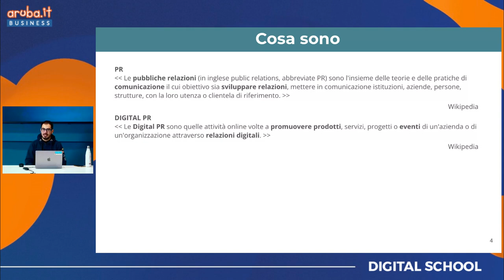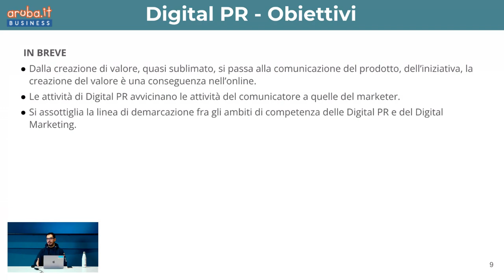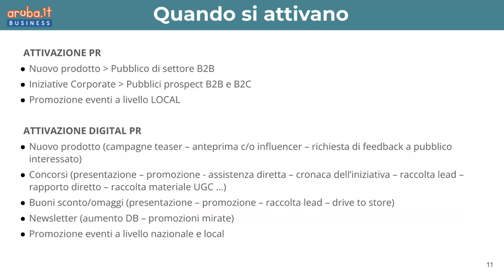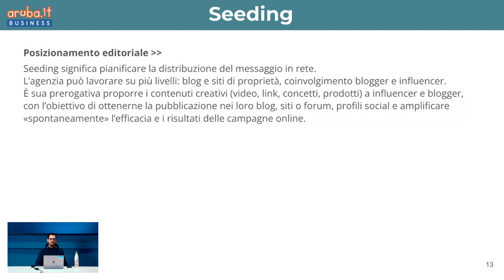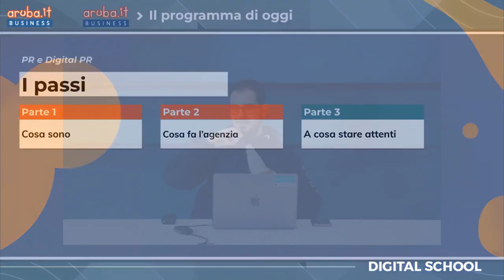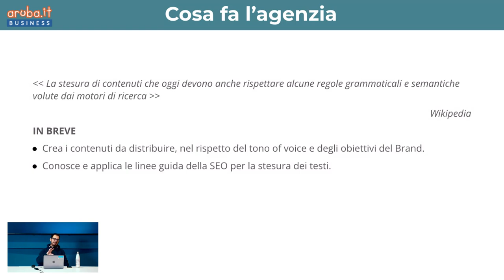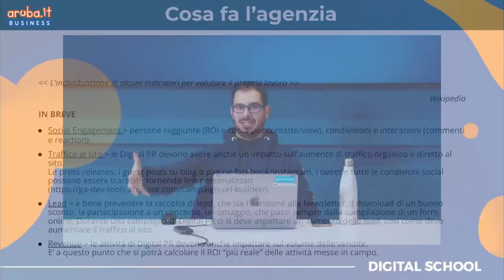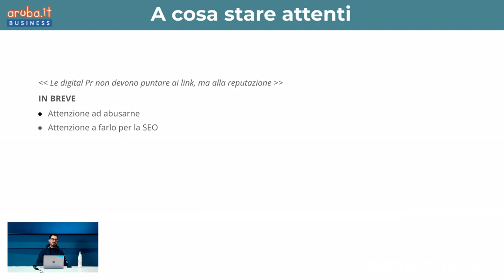PR e Digital PR - un confronto parallelo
Vediamo cosa sono le PR e Digital PR, a chi si rivolgono e con quali obiettivi, cerchiamo di evidenziare le differenti dinamiche tra off e on line e di capire quando e perché attivarle.